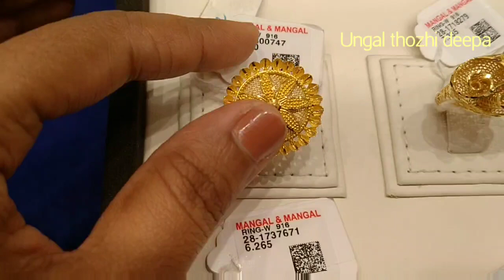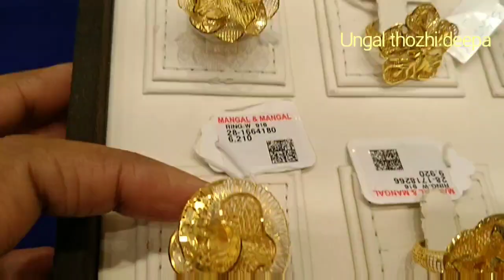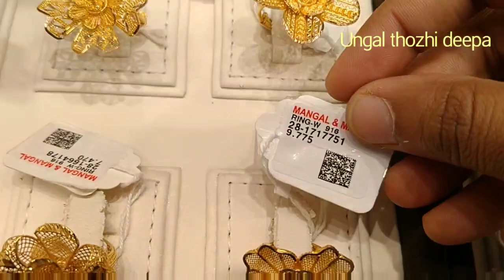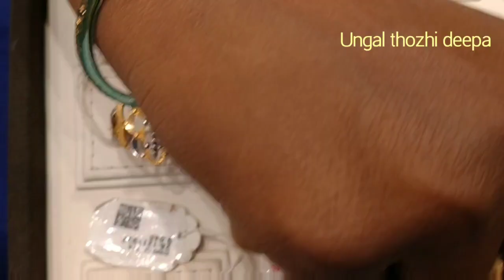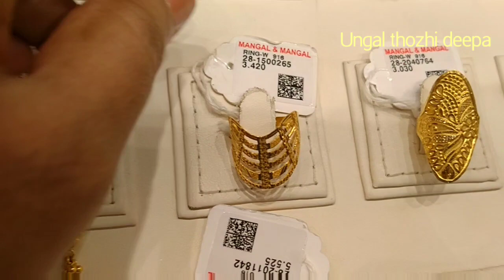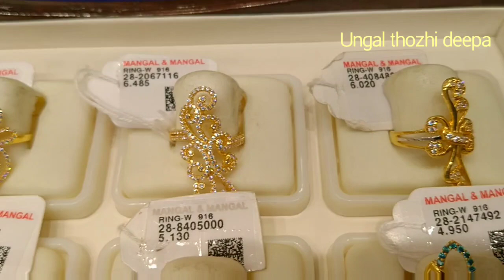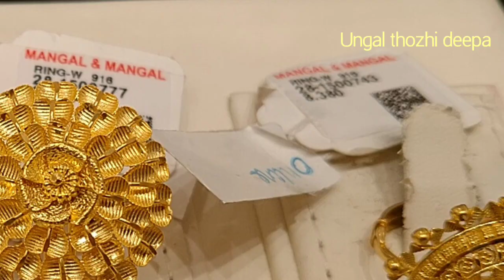Dubai rings/stone rings/gifts ready for Valentine's day💕🥰mangal &mangal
Trichy Mangal &mangal Dubai rings gifts ready for Valentines day gift is ready for your loved ones.
Bangles from 8grams weightless Bangles in trichy mangal & mangal
3grams daily Wear chains middle haram collections 916 hallmark jewelleries in trichy mangal and mangal

Trichy Mangal & mangal bangles collections from 16grams daily wear function wear bangles wastage From 6%
16grams thaali Kodi from 6% wastage super offer .mangal & mangal trichy collections